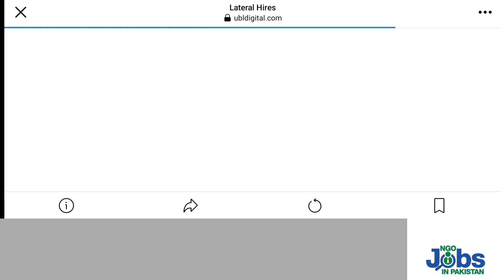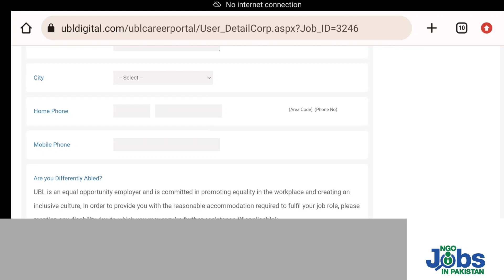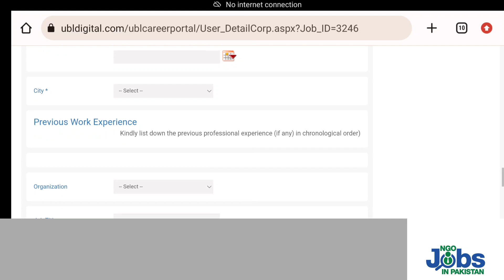How to apply UBL Jobs 2023 Cash Officer | UBL Bank Jobs for Matric pass | UBL Digital apply tarika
UBL Jobs 2023 apply for Cash Officer post. Complete procedure of UBL Bank Jobs for Matric pass is given in video. Watch video for UBL Digital apply tarika.
link of apply is